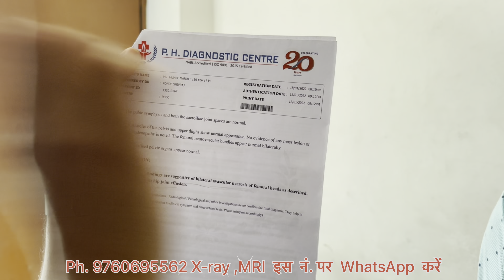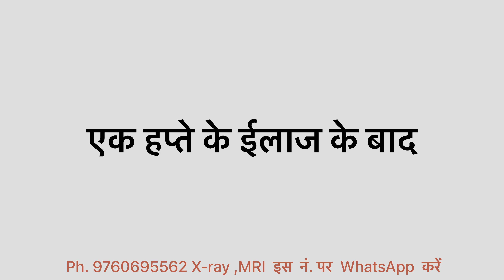AVN से मत डरो 🚨 | AVN होगा बस कुछ दिनों में ठीक | Dr.Amit Bharti Sir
OUR AVN HOSPITAL ADDRESS :-
Sushrut Ayurved Darshan, Opp to Ashirwad Jeweller BFIT
Road, Sudhowala, Dehradun, Uttarakhand 248015
Any Queries:- 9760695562 ( Call only 10:30AM To 6:00
PM )